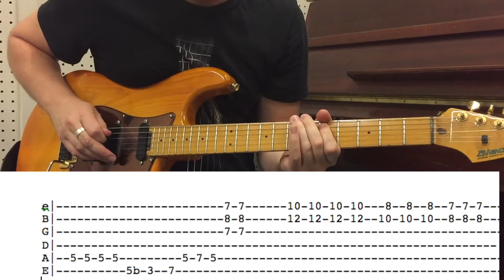To Her Door guitar solo, Paul Kelly.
Continuing with my theme of uploading classic Aussie guitar solos with tabs, here's To Her Door guitar solo by Paul Kelly.